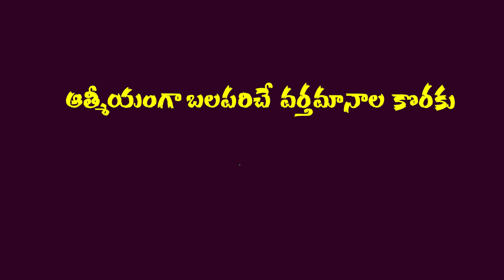యాకోబు పత్రిక - 14 | JC Church Telugu Bible Study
Telugu Free Bible Study
telugu christian short messages,
telugu christian shortfilms,
telugu christian shorts
Telugu Free Bible Study Books wise explanation,
Telugu Free Bible Study Verse to Verse explanation.